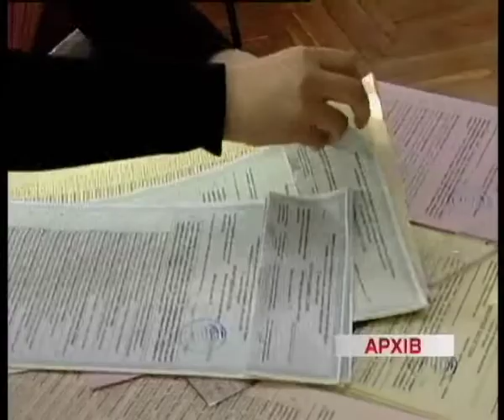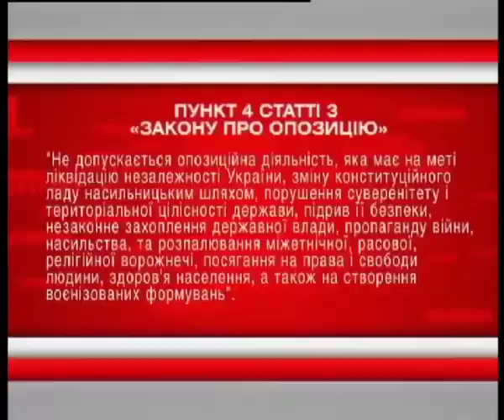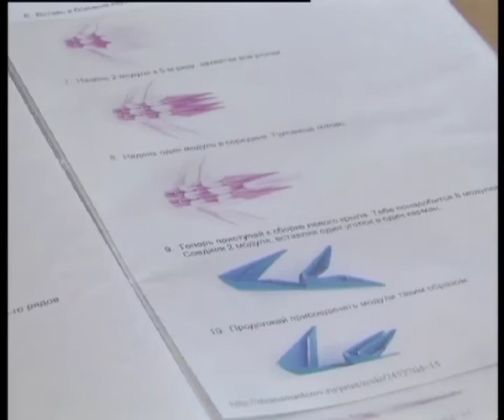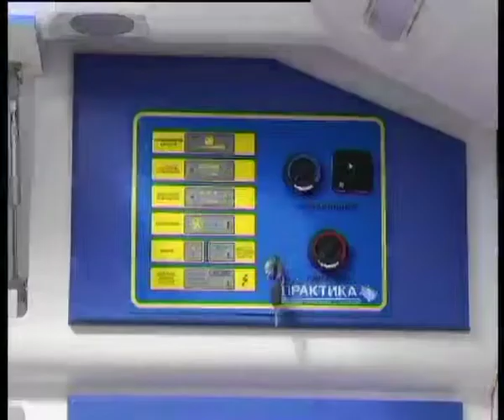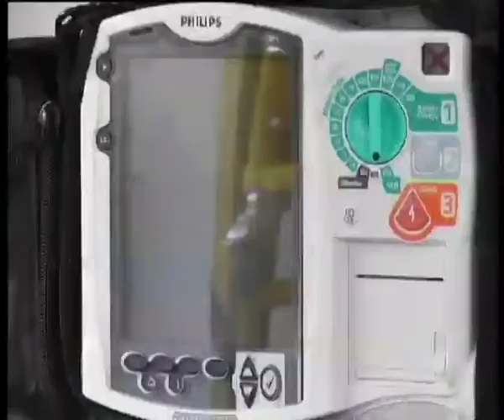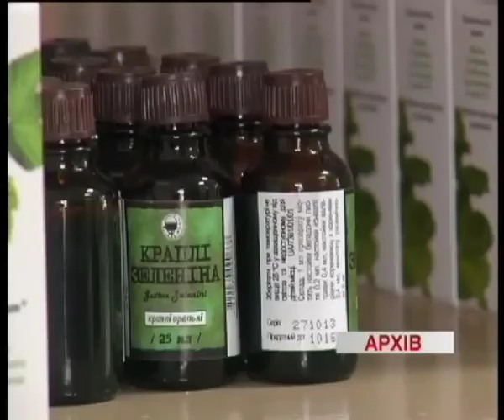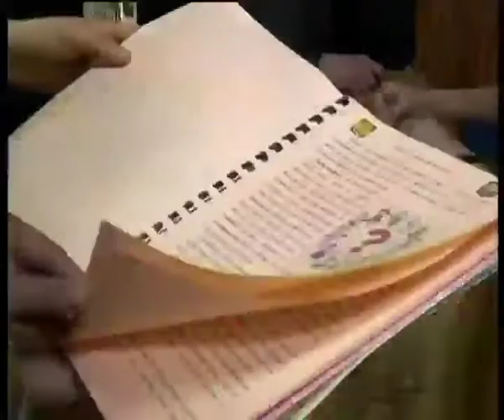Телеканал ВІТА новини 2014-04-10